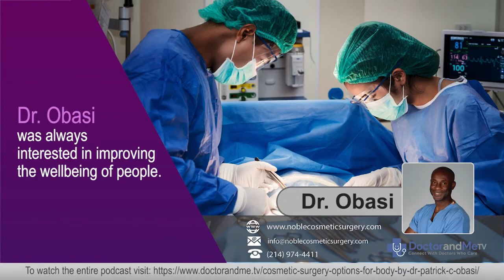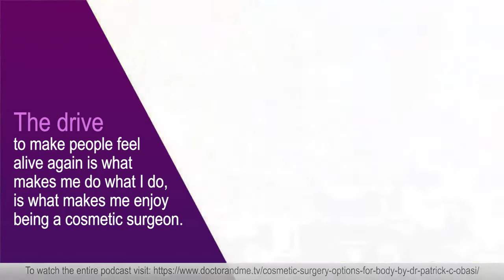Featuring Cosmetic Surgeon Patrick C. Obasi, MD, FACS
Dr. Obasi, is a native of Nigeria. With an unquenchable thirst for knowledge, he earned a bachelor’s degree in microbiology and biochemistry at University of Texas Arlington, then continued studies at Howard University College of Medicine.

NOBLE COSMETIC SURGERY - PATRICK C. OBASI, M.D.